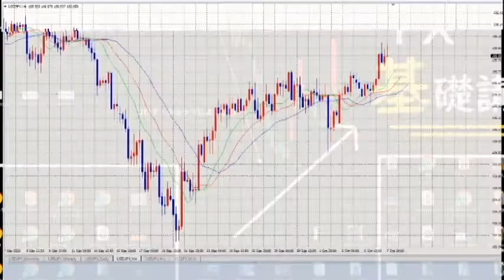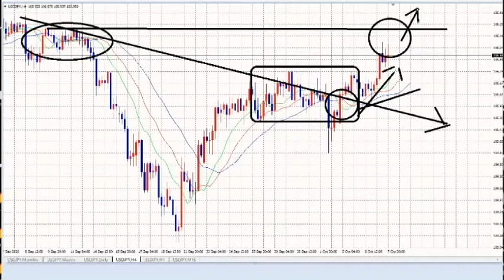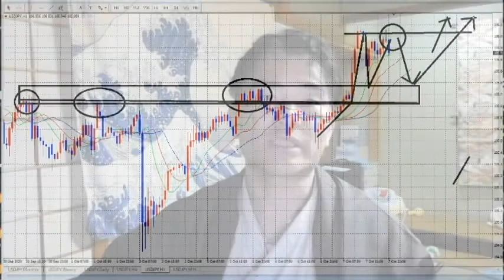【FX】私がファンダメンタルを言い出した時は・・・。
（塾生）
速稼塾塾生の方は「件名：FX基礎講座・塾生（あなたのお名前）」
（一般）
速稼塾塾生ではない方「件名：FX基礎講座・一般（あなたのお名前）」
（両方）

「件名：速稼塾（あなたのお名前）」